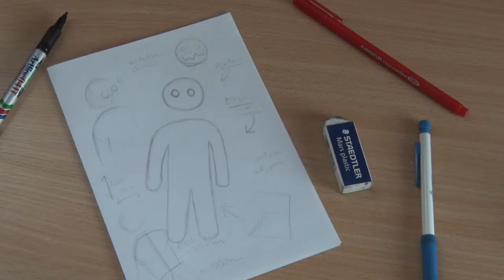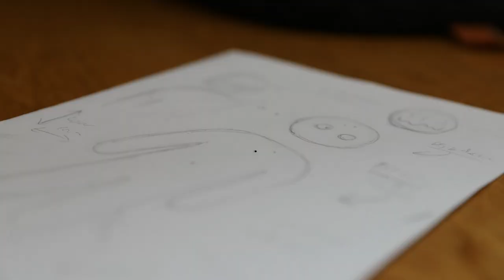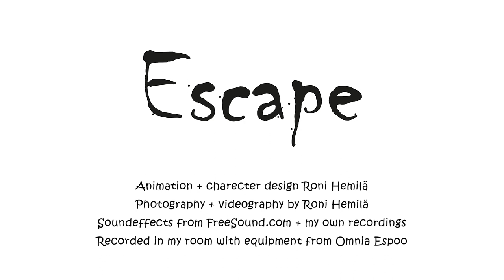Escape - Animated Short Film by Roni Hemilä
This is my final project for my animation class at Omnia Espoo. I got full points for it.